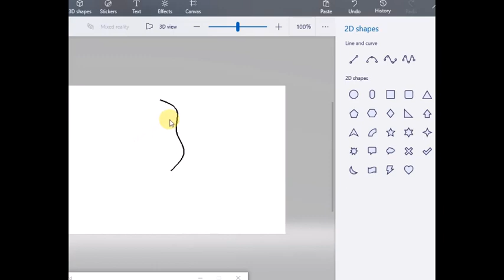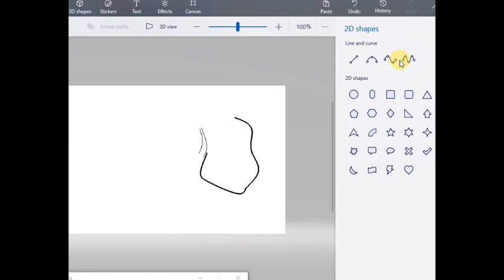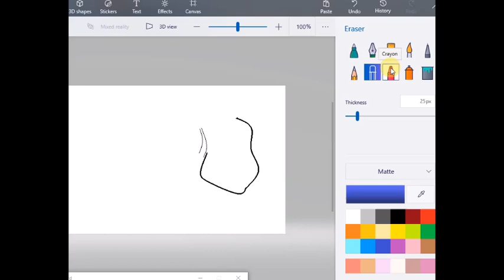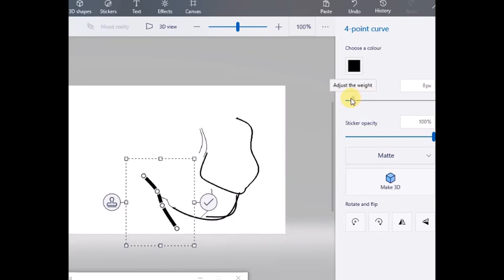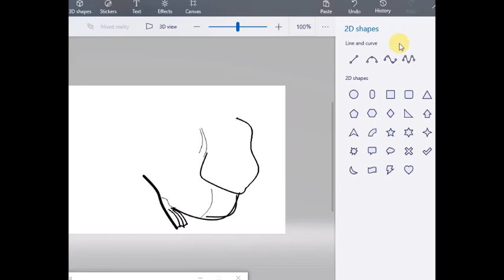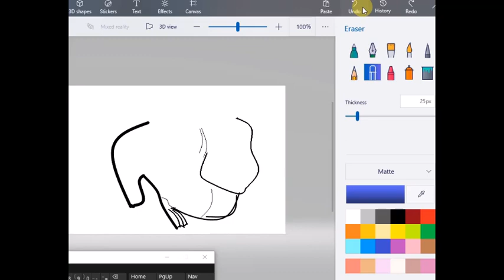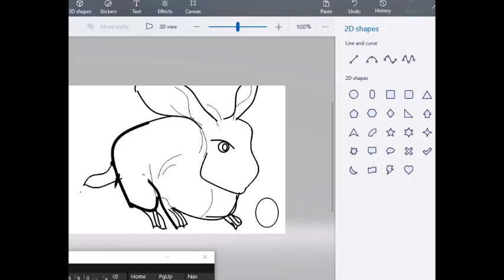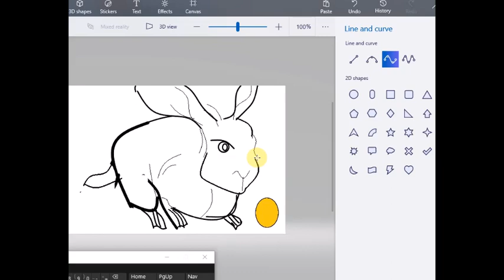drawing of rabbit in ms paint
drawing of spot car  in ms paint